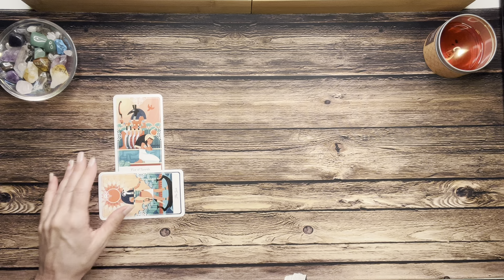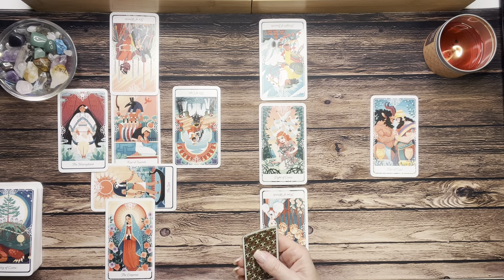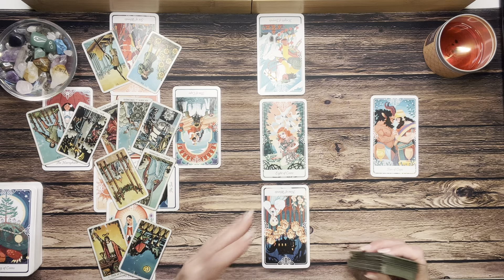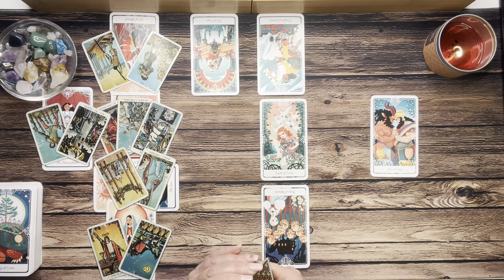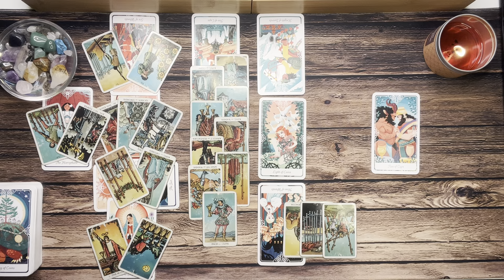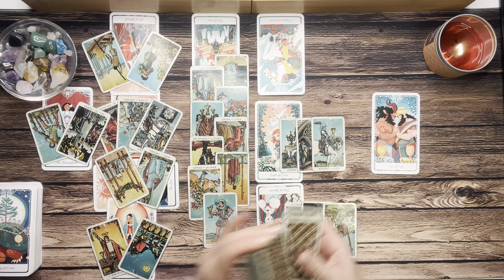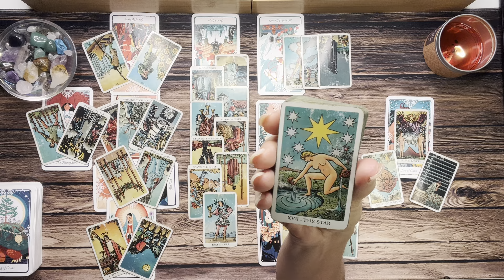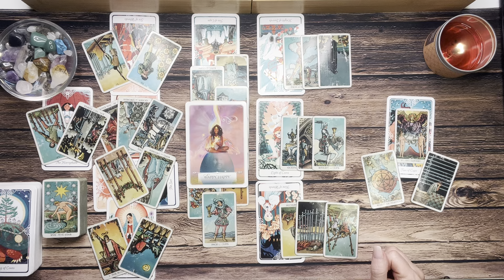SAGITTARIUS 💗Happiness & Joy Are In Your Cards! The Light At The End Of The Tunnel... 💗 MARCH 2023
Hi Sagittarius! Thanks for checking out your Monthly Sagittarius Tarot Reading for March 2023. This is a general reading and may not resonate with everyone. Take what resonates with you and leave the rest for someone else. Thanks for stopping in and enjoy your Sagittarius Tarot Reading!